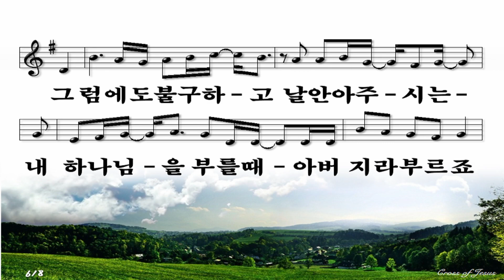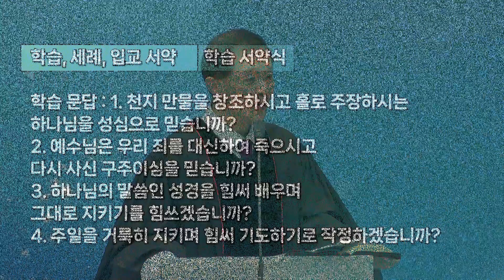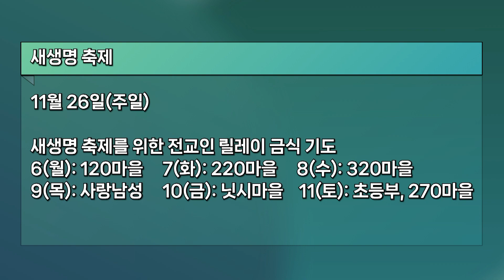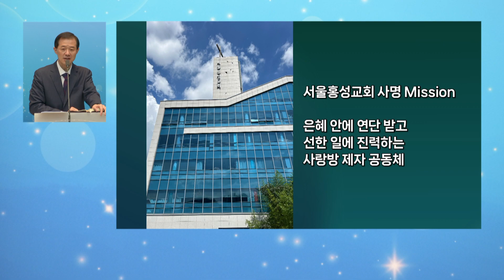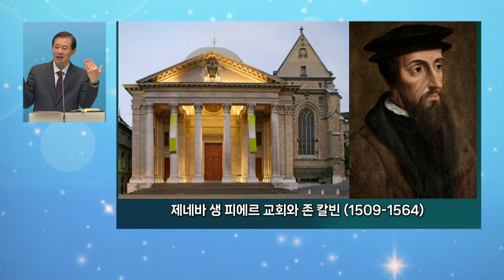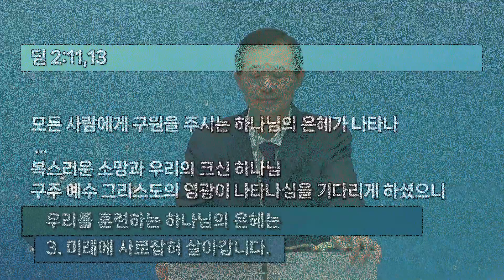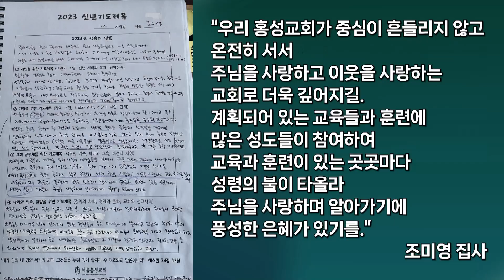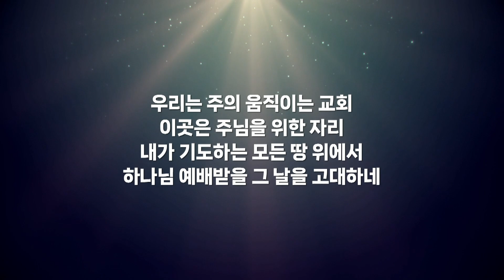서울홍성교회 | 주일 오전 예배 | 버리고 살리고 기다리라 | 디도서 2:11-14 | 서경철 담임목사 | 23.11.05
서울홍성교회 주일예배

말씀 : 버리고 살리고 기다리라
본문 : 디도서 2:11-14
설교 : 서경철 담임목사

■ 새벽기도회
 ○ 월,화,수,목,금,일 오전 5시 30분
■ 주일예배
 ○ 1부 오전 7시 │ 2부 오전 9시 │ 3부 오전 11시 │ 젊은이 예배 오후 2시 │ 5부 오후예배 오후 2시
■ 수요예배
 ○ 수요일 오전 10시 30분 │ 수요일 오후 7시 30분
■ 금요 복음과 성령 집회
 ○ 금요일 오후 8시